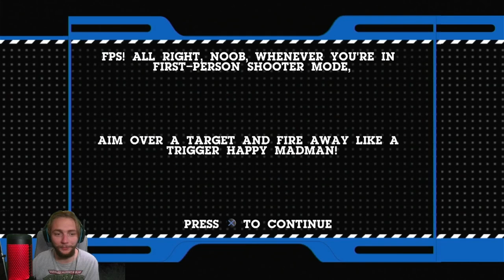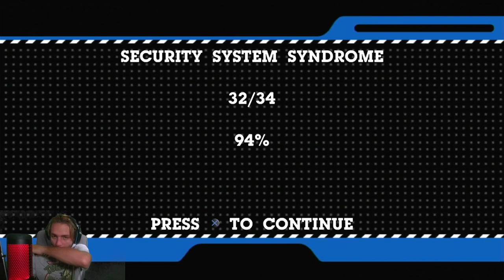OUT OF MY LABORATORY | Cartoon Network: Punch Time Explosion PART 7